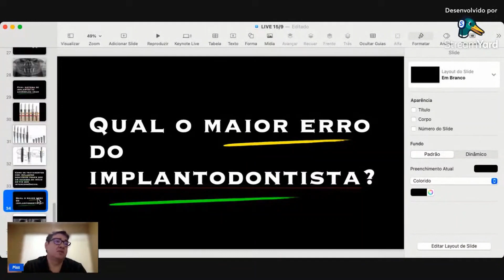Esse tipo de planejamento te leva ao erro na implantodontia